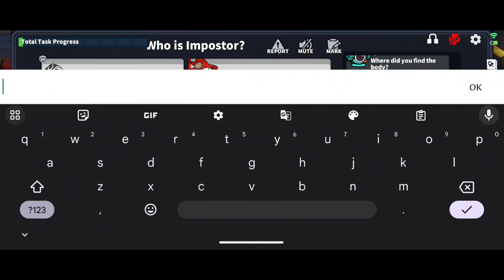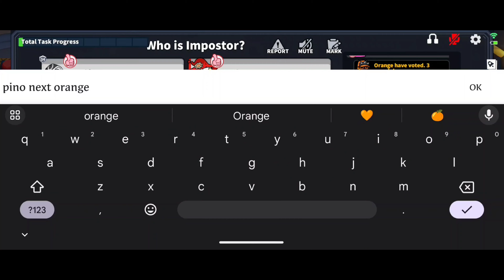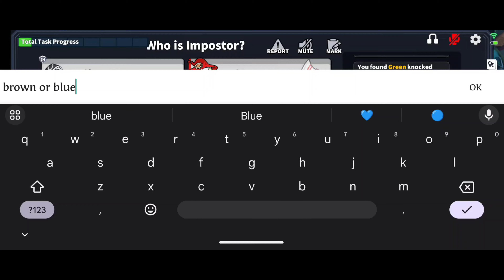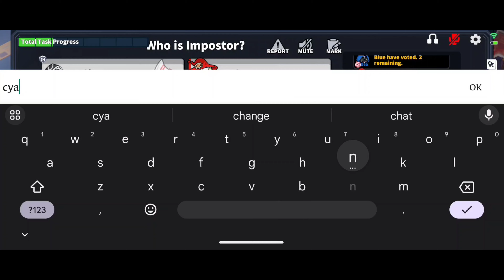I vote my self for win (Super Sus) 🤡